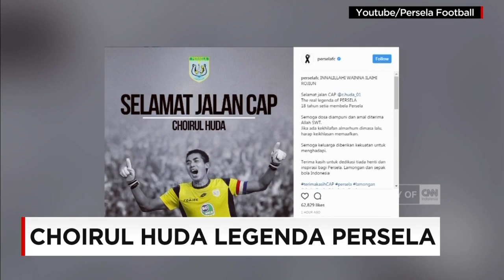Profil Choirul Huda, Legenda Persela Lamongan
Berikut profil Choirul Huda, pemain bola yang memiliki loyalitas tinggi terhadap tim sepak bola yang dibelanya.

Like & Follow Facebook:
CNN Indonesia

cnnindonesia